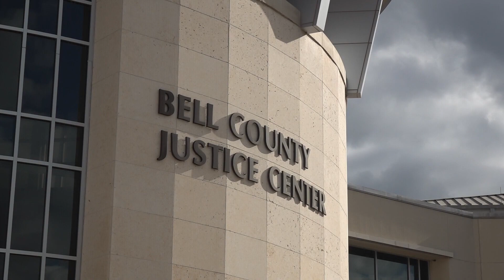Families of Marvin Guy and Chuck Dinwiddie react to guilty verdict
Marvin Guy was found guilty in the capital murder trial over death of Killeen police detective.